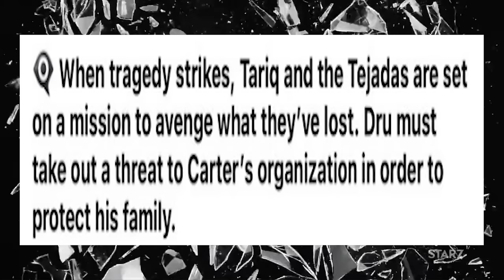WHATS NEXT POWER BOOK II: GHOST SEASON 4 EPISODE 7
Tariq and Brayden must find a way to get back in Noma's good graces. Monet fights to get her family from under Carter's thumb. Diana is faces with stepping further into the game or risking her family's safety